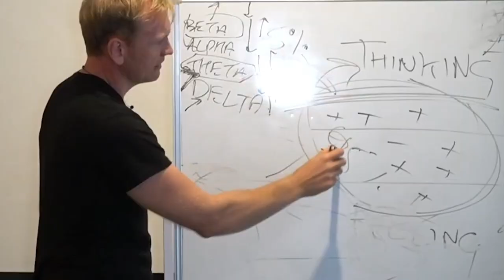Media & Mindfulness 7 Ways To Reduce The Noise & Get Empowered with Marcus Pearce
My awesome guest this week is ex-journalist and good friend Marcus Pearce. We have a fun, empowering and upbeat conversation about the steps we are taking during these uncertain times. No matter your family history or your genes – or COVID19 - Marcus believes that it’s not all downhill from here and that your best years are in front of you, not behind you.

The seven key aspects we dive into amongst many other things are:

- Be aware of the way media works ... (MP starts and GL follows)
- Powerful morning routine
- Choose your media wisely  - don’t default to more news, more Netflix ... think about what you want to consume ... It’s different after a big days work and you just want to switch off ... but this is different now ... you actually want to switch ON
- Creating Circuit Breaker (from unconscious to conscious
- Power of movement
- Rip it up and start again ... Work / Career ... Home ... Almost anything. Question everything!
- Gratitude Practice

About Marcus Pearce: Marcus Pearce is a journalist by profession who cut his teeth in radio and TV alongside Australia’s biggest names in sport and showbusiness. Today he is the director and CEO of The Wellness Couch – Australia’s #1 health and lifestyle podcast network with annual downloads in excess of 2 million and lifetime downloads exceeding 8 million.

His most popular podcast, 100 Not Out, comprises hundreds of interviews with some of the world’s happiest and longest-lived people.

Each year Marcus travels to the small Greek Island of Ikaria – known as the island where people forget to die.

In 2005 Ikaria was identified by National Geographic as one of five Blue Zones– a part of the world experiencing greater longevity than anywhere else on the planet.

On this tiny island they experience 25% less cancer, 50% less heart disease, 75% less dementia and next to no gut health problems. And, they’re some of the happiest people you’ll ever meet.